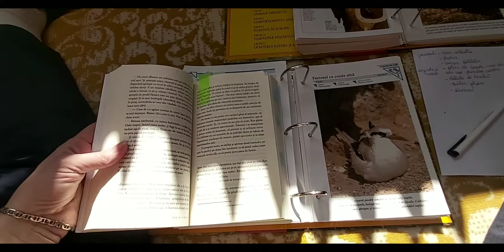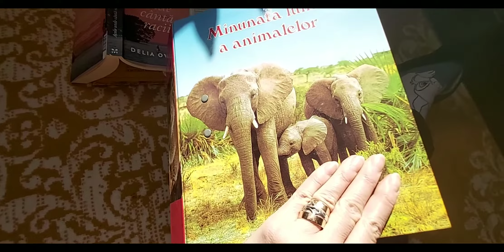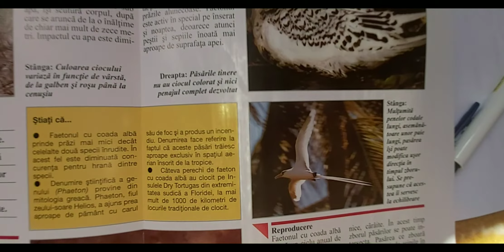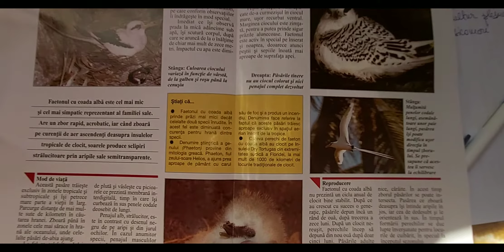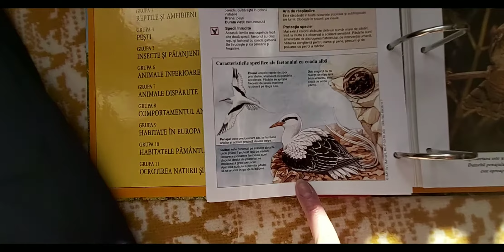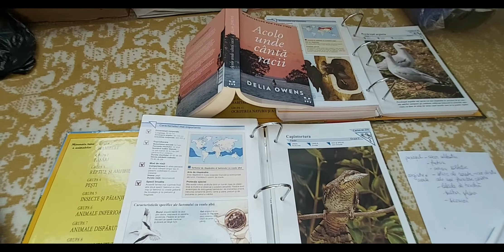Despre faeton pasăre tropicală de talie mare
Acolo unde cântă racii de Delia Owens